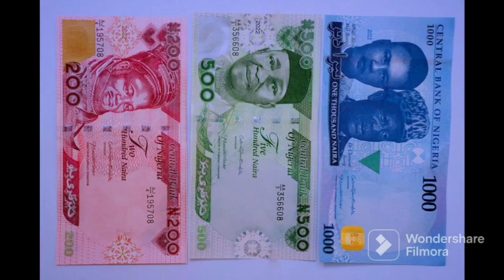GOV OBASEKI BACKS BUHARI'S RECENT POLICY, SAYS ITS THE BEST